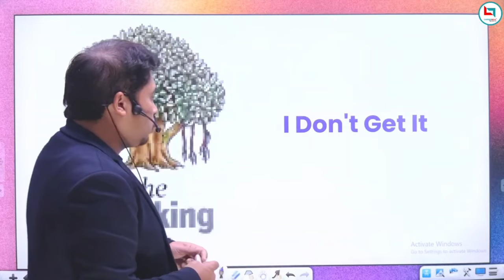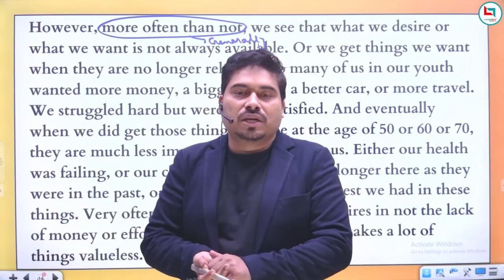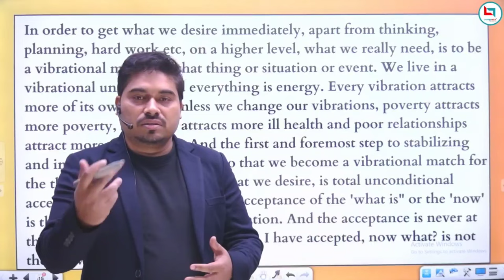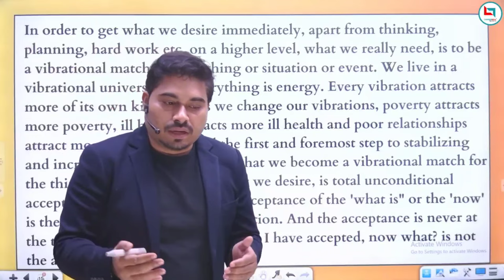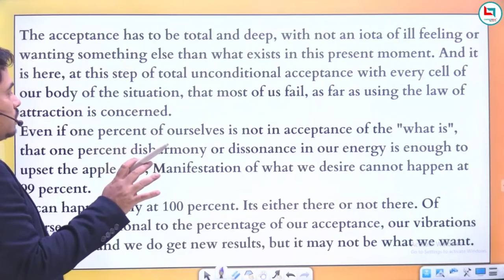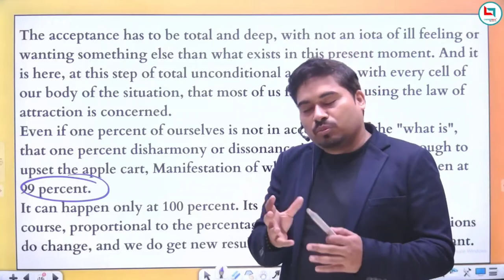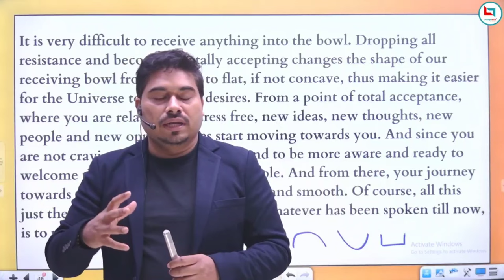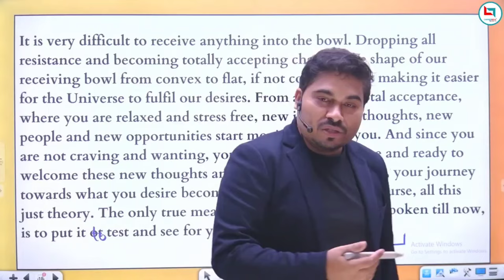Makingcomprehensioneasy || Editorial Analysis || Satyendra Sir